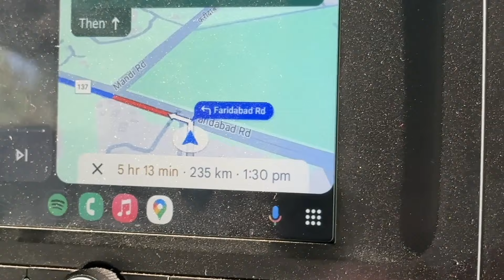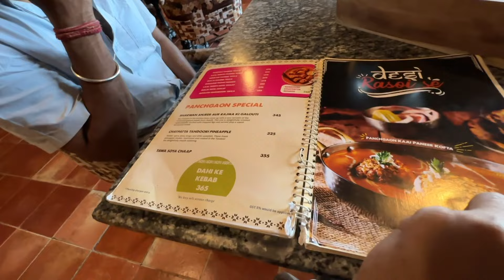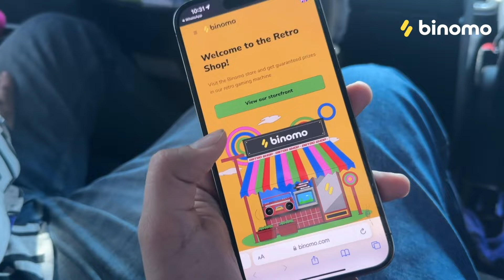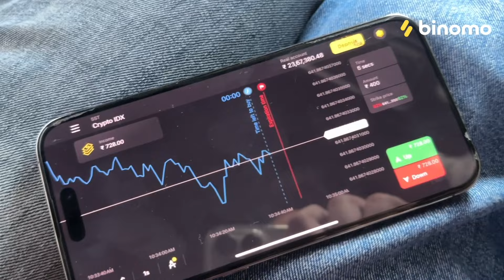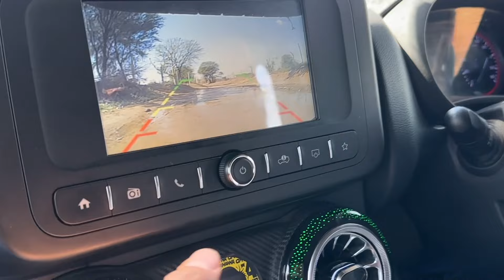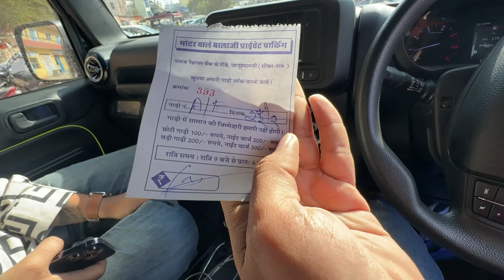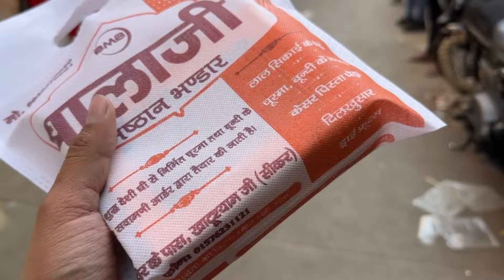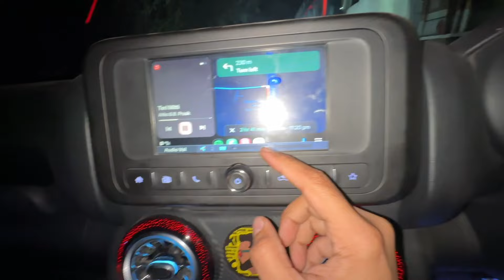Finally Ek Problem ke sath BIG Roadtrip Shuru ho Gya !!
🚀Trade and earn with Binomo, partake in Retro Shop and get valuable gifts

🎁Until February 25 only: get a chance to receive $1000 on your account + iPhone 15, MacBook Air, Xbox Series X and more gifts awaiting!